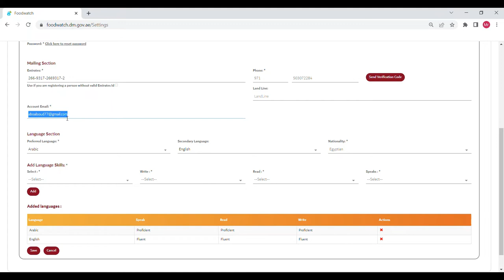How to Change Your Email ID in FoodWatch